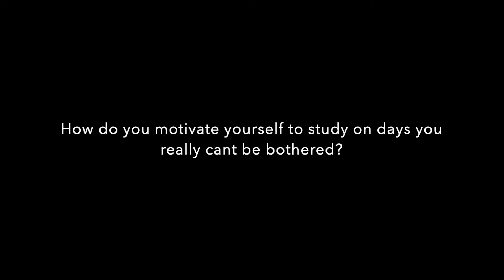Studying Medicine Abroad Q+A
Hi my lovely YouTube family, I hope you guys enjoy this video.